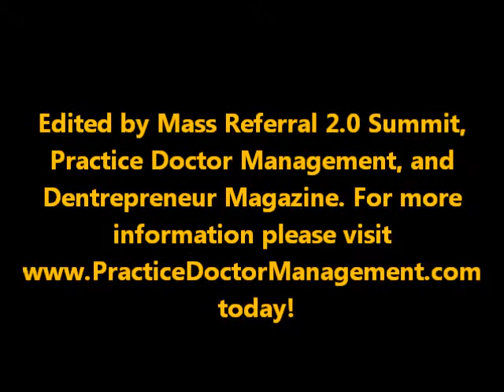"The Dedication and the Care Dr. Barton Provides is Very Good!"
Dr. Barton has a state of the art dental office in Gladstone, MO where he offers his cosmetic dentist patients a wide variety of dental services including dental porcelain veneers, Invisalign Orthodontics, dentures, dental implants, implant retained dentures, teeth whitening, root canals, dental hygiene, etc... Call today for an appointment!